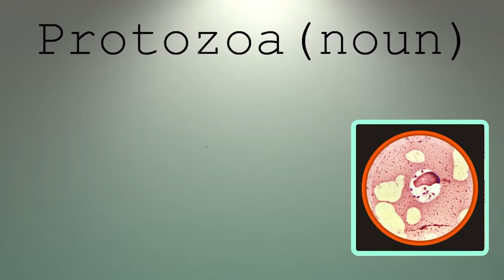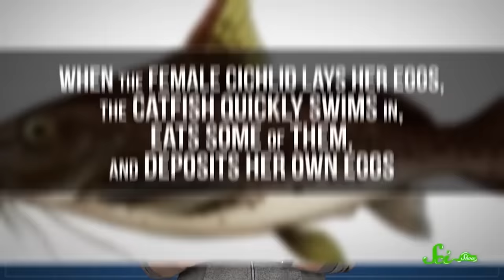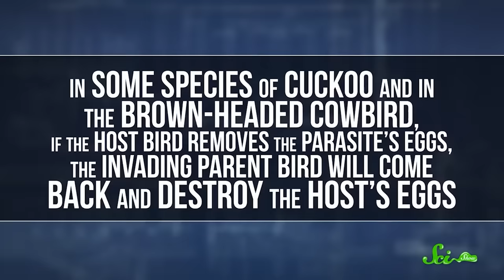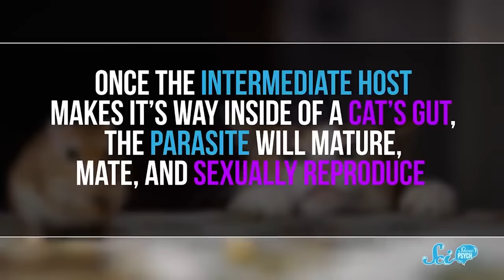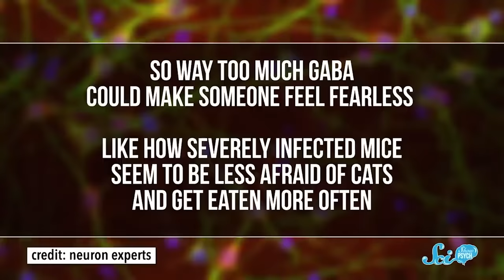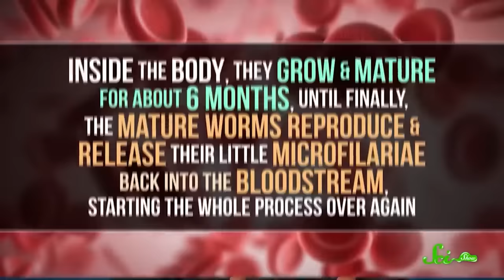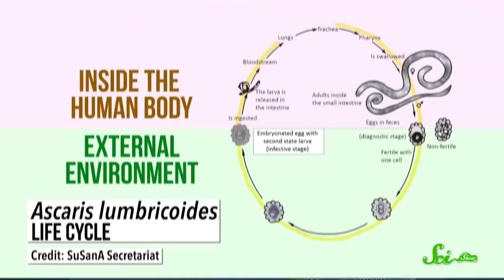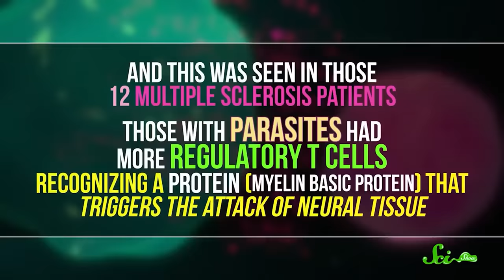Why Some Parasites Are Actually GOOD (And Which Can Kill You)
When we think parasites, we often think of illness, disease, and discomfort. But did you know some of them can actually be helpful? Join Stefan Chin and learn all about them in a fun SciShow compilation all about the world of parasites!